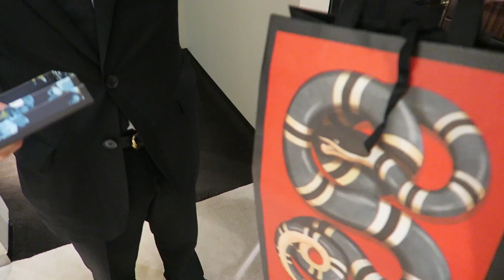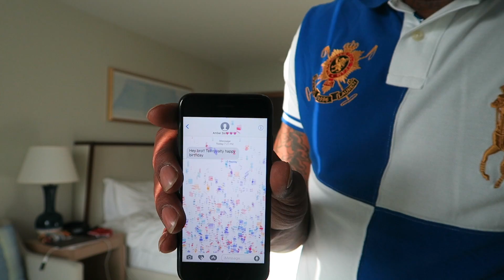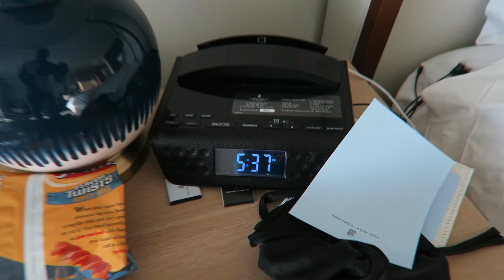Pranked My Girlfriend On Her Birthday (Revenge Prank)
Pranked my girlfriend back since she put all those sticky notes on my car prank and when better to prank your girlfriend then on her birthday!!!

(CJ SNAPCHAT cj.socool )(Royalty SNAPCHAT RoyaltyJohnson)